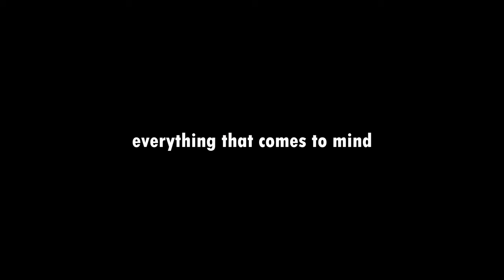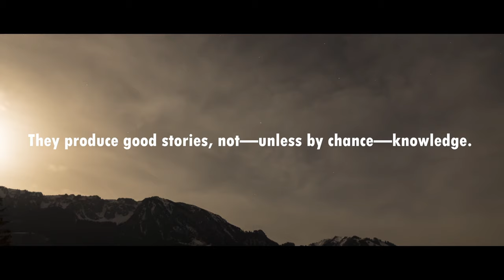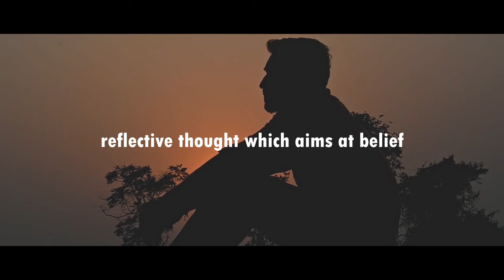John Dewey | What is thought? [Reflective thought aims, however, at belief]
Source: How We Think

John Dewey, an American philosopher and psychologist, is best known as an educational reformer. Along with William James and Charles Sanders Peirce, he is recognized as one of the founders of the philosophy of Pragmatism and functional psychology. As we can see in his notable contribution to the field of pragmatism, his views of psychology methods and his approaches to these methods are also deeply rooted in pragmatic methods.

   Therefore, to grasp the meaning of the concept, he first divides the definition of “thought” into four different categories; from the most generalized use of the word to the most particular use of the word. According to him, the first category of the definition of thought is "everything that comes to mind” and “that goes through our heads.” Therefore, to think of a thing is just to be conscious of it in any way whatsoever, such as any idle fancy, trivial recollection, or flitting impression of this class. Daydreaming, the building of castles in the air, and that loose flux of casual and disconnected material that floats through our minds in relaxed moments are, in this random sense, thinking.

   The second term is restricted by excluding whatever is directly presented; we think (or think of) only such things as we do not directly see, hear, smell, or taste." Even when thinking is used in a broad sense, it usually is restricted to matters that are not perceived directly. Nevertheless, as we can see from a man telling a story, a note of invention, as distinct from a faithful record of observation, is present and does not aim at knowledge or belief about facts or truths; and thereby they are marked off from reflective thought even when they most resemble it. Such thoughts are an efflorescence of feeling; the enhancement of a mood or sentiment is their aim; congruence of emotion is their binding tie. They produce good stories, not--unless by chance--knowledge.

   The third is what we call reflective thought which aims at belief. The meaning is, therefore, further limited to beliefs that rest upon evidence or testimony, and he puts it alone as truly educative in value. And he further discriminates this third type, two kinds--or, rather two degrees--into two different categories. Even though their difference is strictly one of degree, it becomes important to consider them separately. For it is marked by acceptance or rejection of something as reasonably probable or improbable. However, in some cases, a belief is accepted with slight or almost no attempt to state the grounds that support it. In such cases, the ground or basis for a belief is deliberately sought and its adequacy to support the belief is examined. For instance, when we say, "Men used to think the world was flat," or, "I thought you went by the house," we express the belief that something is accepted, held to, acquiesced in or affirmed. Such thoughts grow up unconsciously and without reference to the attainment of correct belief, and they insinuate themselves into acceptance and become unconsciously a part of our mental furniture. Tradition, instruction and imitation--all of which depend upon authority in some form, appeal to our advantage, or fall in with a strong passion--are responsible for them.

   While the latter degree of Reflection involves not simply a sequence of ideas, but a consequence; that is, a consecutive ordering of ideas that determines future ideas and leans back on previous ideas. The successive portions of the reflective thought grow out of one another and support one another. Therefore, thinking in its best sense is that which considers the basis and consequence of belief.